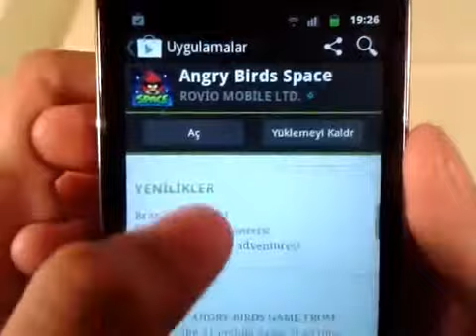Angry Birds Space Oyun İncelemesi Googleandroid.gen.tr